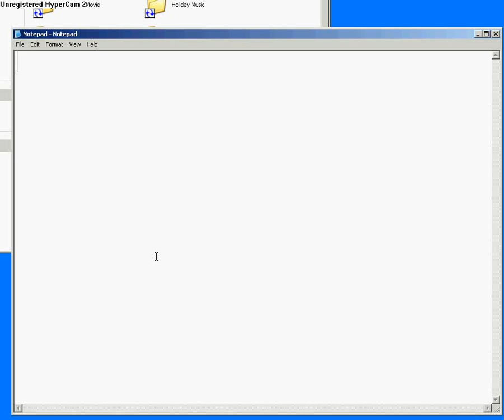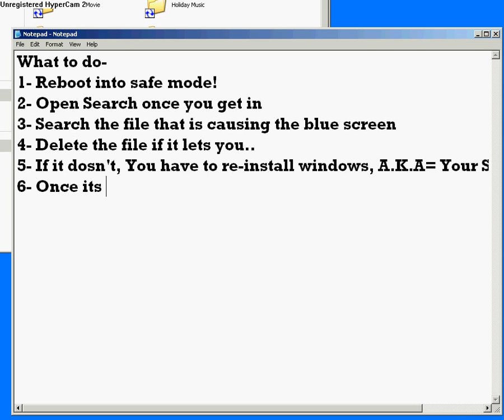How to get Rid Of The Blue Screen On Windows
Very Easy Way to get rid of that aweful screen